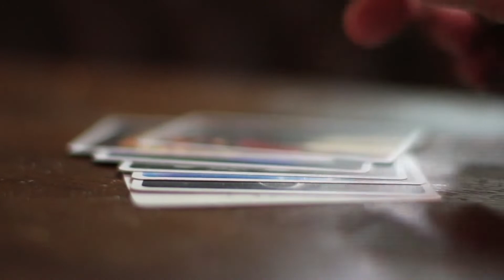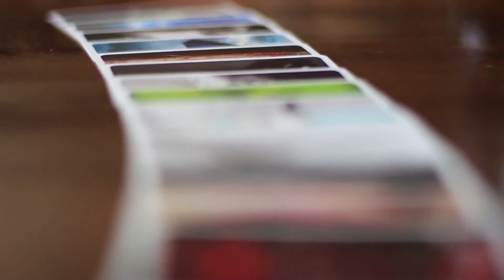The Gallery - Marc Spelmann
Marc Spelmann est un des mentalistes les plus convoités au Royaume-Uni.

The Gallery est un jeu que Marc a créé il y a plus de neuf ans et qu’il a utilisé pour bluffer les spectateurs du monde entier.

The Gallery est l’outil parfait pour tout magicien ou mentaliste, permettant de créer des présentations et routines très intéressantes pour les spectateurs.

The Gallery est accompagnée d’une vidéo expliquant les routines de Marc ainsi que les idées de ses proches qui ont eu la chance de travailler avec The Gallery au cours des dernières années.

L’étui de The Gallery le présente comme un jeu de type Memory.

Note :

Le design de "The Gallery", aussi appelé "The Memory Game", est tel qu'il semblerait être un jeu tout droit acheté sur High Street !

Idée bonus :

Achetez deux jeux pour encore plus de possibilités !

Ce tour contient :

    Le jeu complet (avec de nombreuses fonctions cachées)
    Étui de rangement
    Les explications en vidéo